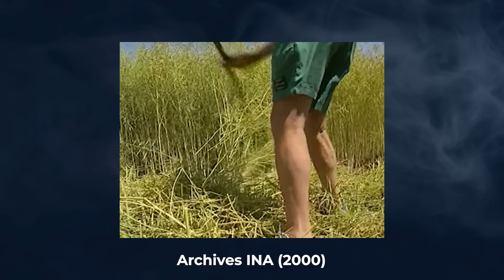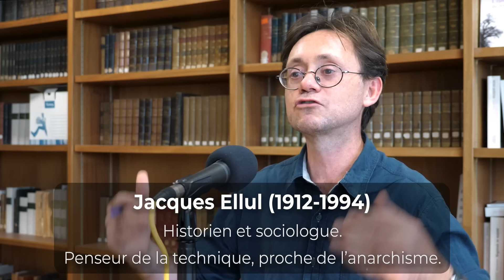5G, IA, A69: Le Piège du Techno-Solutionnisme (François Jarrige)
⚙️Il est souvent admis que, depuis la Révolution Industrielle, les sociétés occidentales ont su se développer grâce au progrès technologique, et que ce progrès va être la "solution miracle" pour répondre aux crises environnementales et sociétales actuelles. Mais est-ce vrai ?
Les techniques et les progrès sont-ils vraiment neutres et apolitiques, ou s’agit-il d’un récit du monde par certaines personnes ?
🎓 Avec François Jarrige, historien et maître de conférences à l’Université de Bourgogne.

🔷 SOMMAIRE

00:00:00 Introduction

🔺Histoire de la technique
00:06:12 Définitions de la technique
00:18:57 Technique à travers le monde
00:25:46 Technique vs. technologie

🔺Technique et société
00:29:28 Non-neutralité de la technique
00:31:35 Cycle de vie d'une technique
00:37:13 Technique et politique (technocritique)
00:48:07 Effets socio-environnementaux de la technique

🔺Technique dans un monde post-croissance
00:52:48 Technosolutionisme vs. décroissance
01:03:42 Inertie de la technique

🔷RÉFÉRENCES

📖Ouvrages de l'invité :
• Technocritiques (2014)
• La ronde des bêtes (2023)
• Décroissances (2023), en tant que coordinateur

📖Recommandation de l'invité : Tout un monde dans une coquille (2023) Thom Van Dooren

👩‍🦲Personnes citées :
• James Watt (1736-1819) : Inventeur de la machine à vapeur.
• Jean-Baptiste Fressoz & Christophe Bonneuil : Historiens des sciences ayant traité des questions d'énergie.
• Jacques Ellul (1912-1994) : Historien et sociologue. Penseur de la technique, proche de l’anarchisme.
• Ivan Illich (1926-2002) : Penseur de l'écologie.
• Lewis Mumford (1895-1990) : Historien des sciences et des technologies.
• Günther Anders (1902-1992) : Philosophe technocritique.

🔷DÉFINITIONS

🔺Technique :
• Définition "de l’invité" : Ce qui médiatise notre rapport au monde.
• Définition "ancienne" : Art de faire. Habileté manuelle ou intellectuelle.
• Définition "industrielle" : Moyen d’accroître la productivité ou la puissance d’emprise sur un milieu
• Définition "métabolique" : Ensemble de dispositifs qui distribuent des flux de matière et les transforment pour obtenir une fin souhaitée.
• Définition "politique" : Outils pour accompagner les transformations sociales qu’on désire.

🔺Technologie :
• Définition "ancienne" : L’art des opérations artisanales (les discours sur la technique)
• Définition “moderne" : Ensemble des techniques récentes du système industriel actuel.

🔺Progrès technique : Choix de la façon la plus optimale de réaliser un objectif.